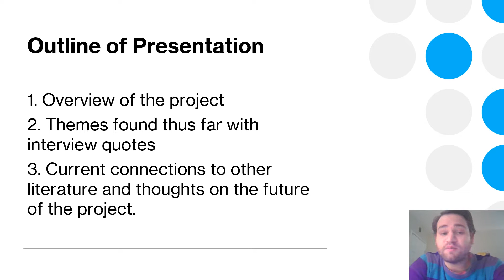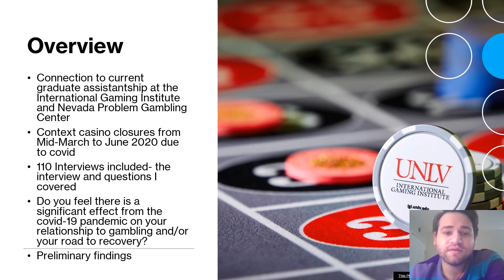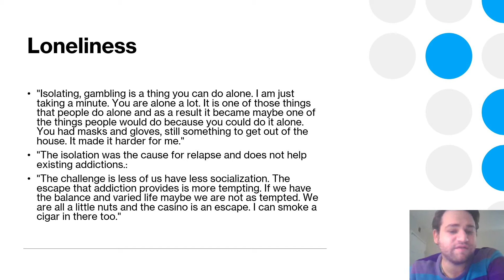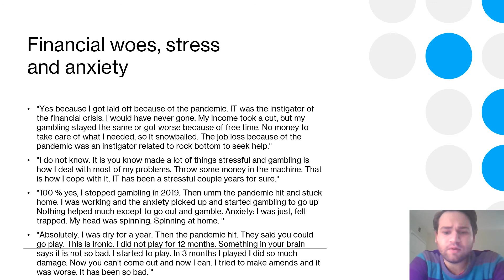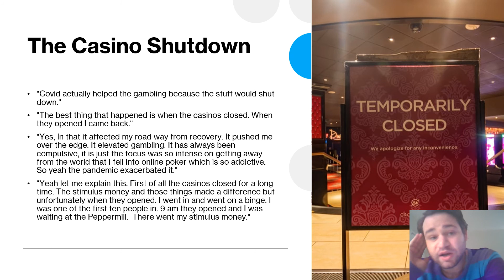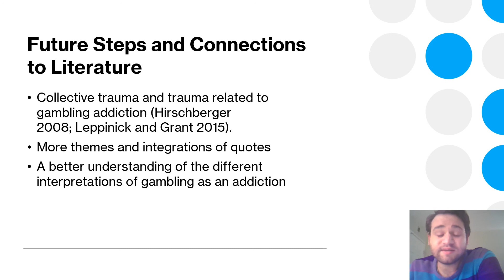Weissman - Podium Session D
University of Nevada, Las Vegas (UNLV) –24th Annual Graduate and Professional Student Association (GPSA) Research Forum. April 2nd 2022